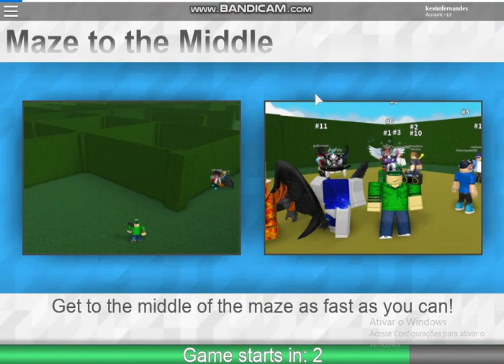Roblox Ripul Mini games prop hunt